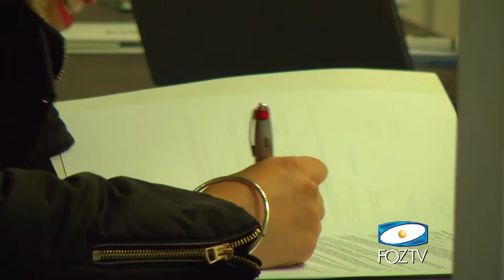DICAS DE VIAGEM PARA O INVERNO